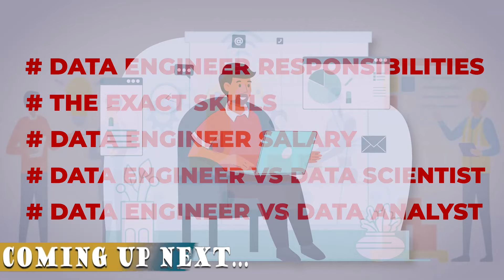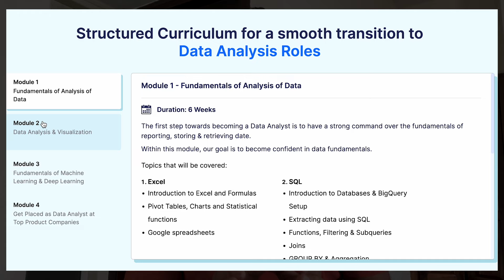How To Become Data Engineer in 2024 | Mechanical to Software Engineer | Future of Data Engineer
Data Engineers - Complete ROADMAP🔥 | Tier-3 College | Mechanical to Software Engineer🔥

Bosscoder Academy is an upskilling platform., where you can grow you skills and post completion of the program get job opportunities.

This Video Covered Following chapters

00:00 Coming Up
02:45 Introduction of Nikhil, from where he started his Data Engineer Journey
05:56 Bosscoder Academy Review
07:11 Discuss on Mechanical to Data Engineer ki journey
09:01 What is Data Engineer
11:20 Day in the Life of a Data Engineer
14:24 is coding require for Data Engineer
17:20 Main Skills Required to be a Data Engineer in 2024
17:47 Clean Roadmap to Become a Data Engineer in 2024
22:48 EY Ki की Journey कैसे शुरू हुई?
24:03 Challenges क्या थे ईश Journey मैं ?
25:55 what are the company politics during 90 days notice period?
27:44 College Journey, Does college do matter during the interview?
32:10 no jobs for fresher in data engineer in 2024?
34:48 what is difference between data enginner, data science, data analyst?
39:30 what is the future of data engineer?
40:45 what will be the salary of data engineer after 5 years?
41:14 Final Advice